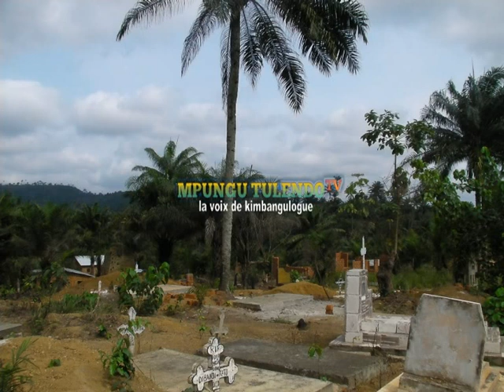BAWEYI EN DEBADADE NA CIMETIERE YA KINZAU BAZO TONGA BANDAKU